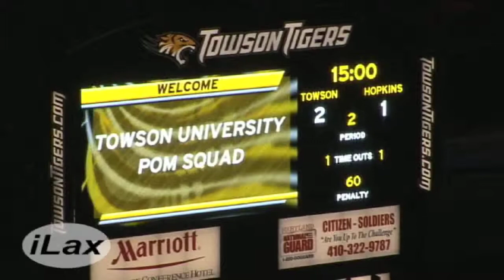Towson University POM Squad 2009 iLacrosse Television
Best wishes team from iLacrosse Television.